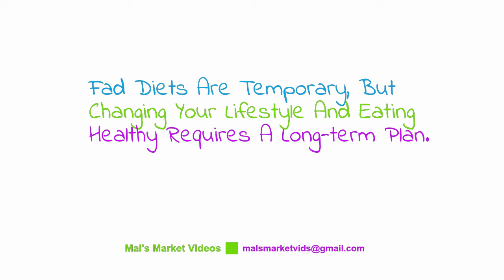Before You Go To Bed Eat 1/2 Teaspoon Of This Before 10 P.M.